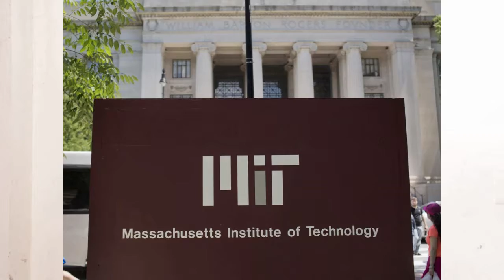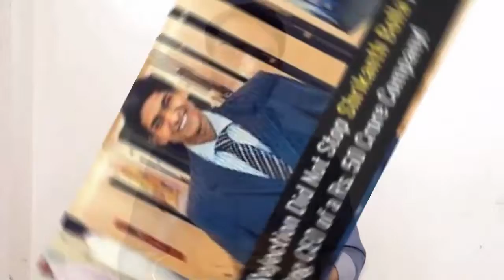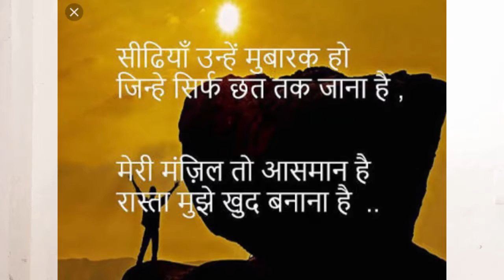नेत्रहीन ! फिर भी सफलता के शिखर पर | Case Study #3 (Srikanth Bolla)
This is the story of Srikanth Bolla who has inspired millions of Indians by his success. Disability could not stop him to achieve what he wanted and he started a company and the turn over of that company is around 50 crores per annum.

I want to motivate the youth of India to become a job creator rather than being a jobseeker.

I hope this story of this great person will help everyone to motivate and will inspire to achieve what they are planning to get.